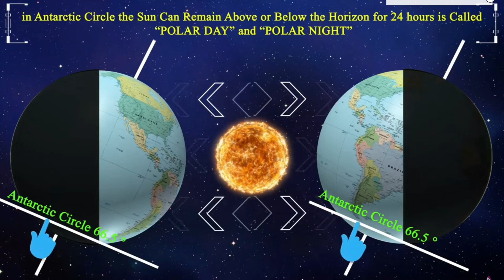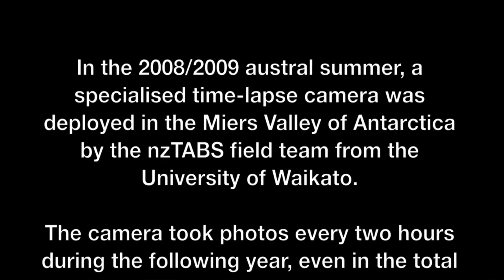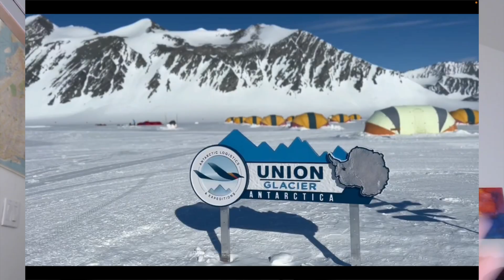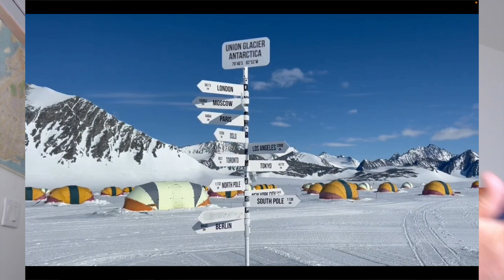10 24 SunSet Questions